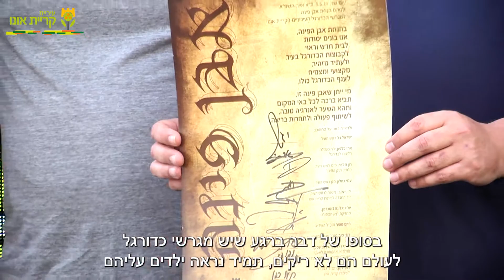טקס הנחת אבן פינה מגרשי הכדורגל קריית אונו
אחרי 70 שנה הונחה אבן פינה למתקן הכדורגל העירוני החדש בקריית אונו